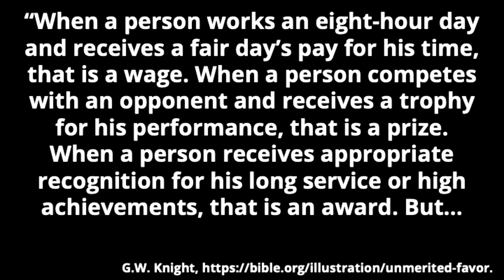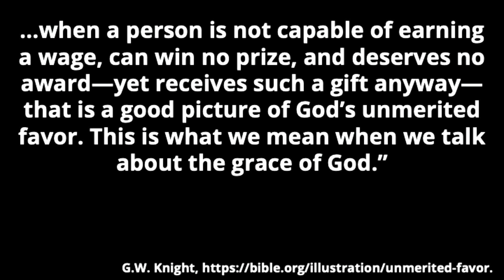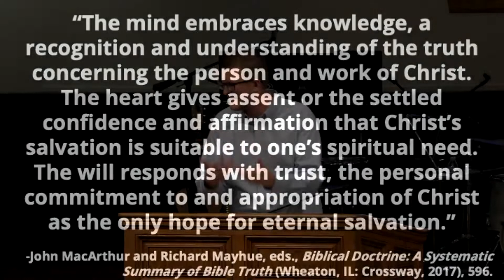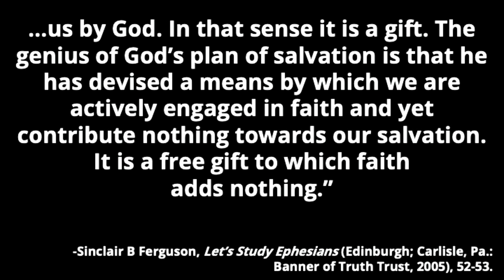All of Grace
Ephesians 2:8-10
Preached by: Taylor Sinclair